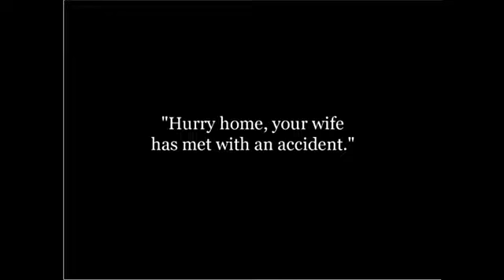Charlie chaplin's -The dentiest (comedy)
The dentist is a 1914 film..